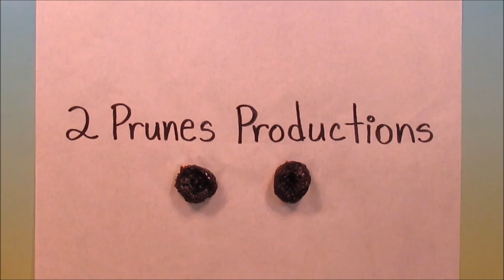GlassesG33k - My First Vlog =-)! - 2019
In this I speak about family troubles and a bit of a shock I had.
I hope to make this a regular thing, speaking to the camera, getting used to it.
For the moment I can't recall everything I talked about, but there is Family Dynamics, Abusiveness, being Used, etc. etc. All common things for me unfortunately.
Anyway, I hope everyone who watches this will find a kindred spirit and feel not so alone in the world.